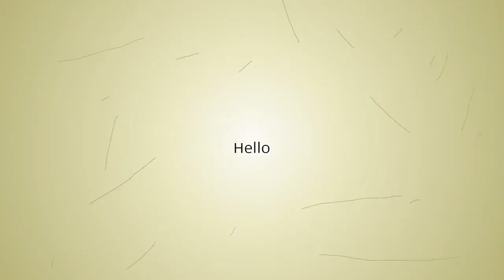For Iphone 7 4.7Inch 4 4S 5 5S 5C SE 6 6S 6 Plus for Ipod Touch 5/6 Case TPU Leather Back Cover B...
For Iphone 7 4.7Inch 4 4S 5 5S 5C SE 6 6S 6 Plus for Ipod Touch 5/6 Case TPU Leather Back Cover Butterfly Flip Wallet Phone Bag-in Wallet Cases from Cellphones & Telecommunications on
Related Product :
Outdoor 16/18/20/22 Centimetre Ringsmart Kites Line Winder Winding Reel Grip Wheel with Flying Line String Flying Tool
WELEAD 1.5mx7m Simple Awning for Car Covers Hunting Camouflage Nets Camo Netting Scrim for Beach Tent Sun Shelter Garden Pergola
Hydrated bladder bag with folding container for backpack camel water bag bicycle backpack in outdoor mountaineering camping
Portable Cute Cat Opener Screwdriver Keychain Self-defense Multifunction Outdoor Gadgets MSD-ING
3 PCS Stainless Steel Dish Plate 9.6IN Round Dinner Plate Outdoor Camping Picnic BBQ Cookout Utensil
Lixada 20kN Bearing Mobile Micro Pulley Max Rope 1/2in for Rigging Arborist Climbing Mountaineering Tree Carving Accessory
WELEAD 2mx2.5m Simple Beach Pergola Camouflage Nets for Hunting Camping Military Woodland Camo Scrim Awning for Car Garden Tarp
Outdoor hiking camping picnic casual backpack waterproof fashion multi-function large capacity mother bag
Infant Sleeping Bag Shark Shape Sleeping Bag Cartoon Anti-kick Is Autumn And Winter Newborn Baby Out Of Cotton Creative Gifts
Naturehike Picnic Mat Outdoor Blanket Lightweight Handy Mat Tote for The Beach Camping Barbecue Hiking Waterproof Moistureproof